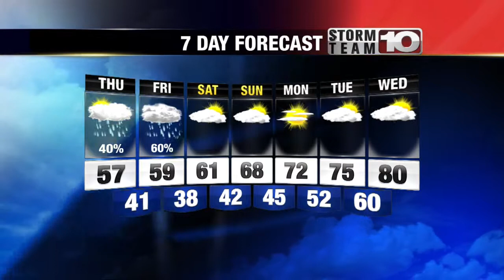Wednesday Midday Forecast